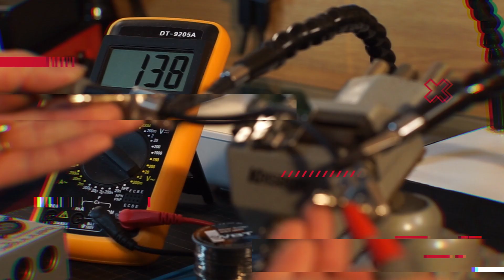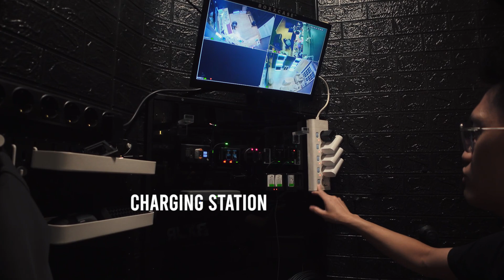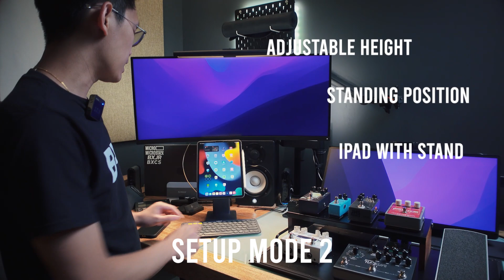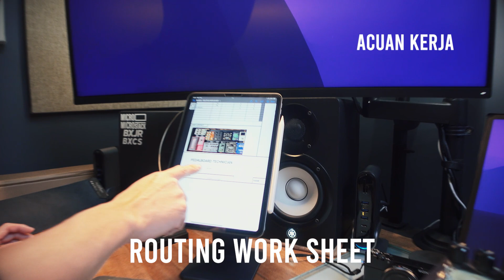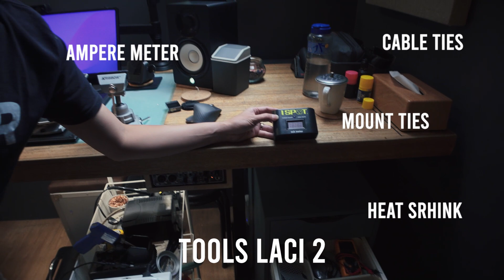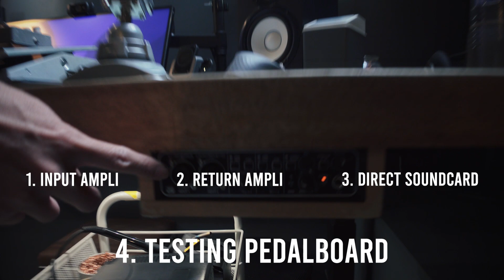BONGKAR RAHASIA FASILITAS ROUTING BXJR | BOXXCASE & BXJR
Ini dia kenapa BXJR adalah tempat routing terbaik di Indonesia.

Udah gk perlu ragu lagi, karena Pedalboard kalian diperlakukan seakan-akan itu Pedadlboard gw sendiri, makanya hasil yang paling optimal udah pasti jadi targetnya.

Saran dan solusi yang gak pake rem itu yg jadi keunggulannya. Tinggal kalian pilih mau cari murah tapi jadi keluar duit berkali-kali, atau agak tinggi biayanya tapi sekali aja cukup dan bergaransi seumur hidup.

It’s your call.

flightcase custom, built for the show, protect your gear, pedalboard maintenance, hardcase barang, pedalboard routing, jagonya routing